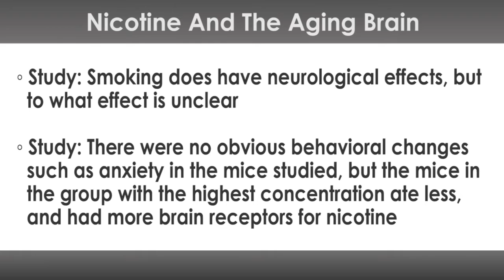Nicotine and the Aging Brain